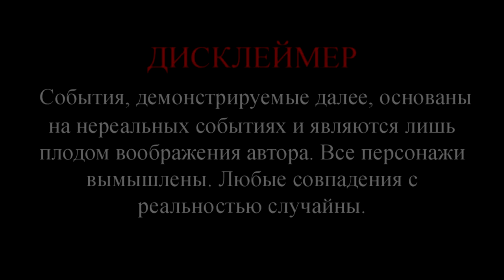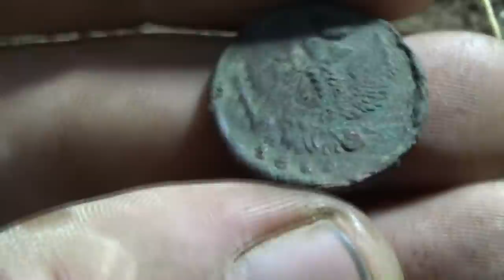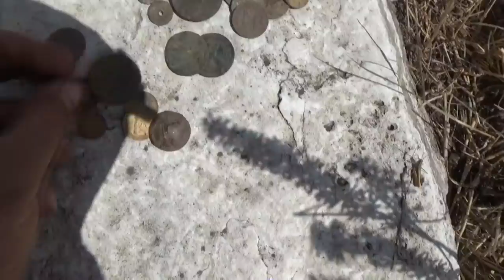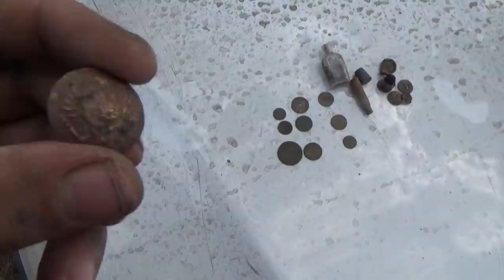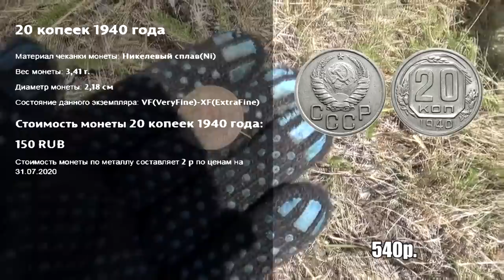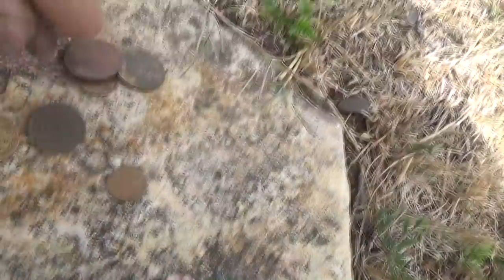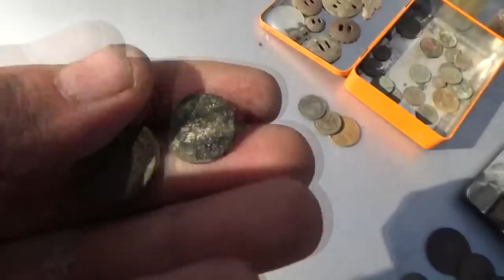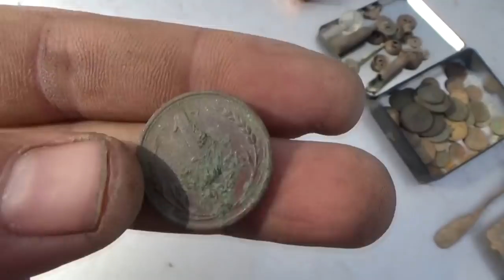Находок просто тьма! Зашурфились ночью, копали 24 часа.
Однажды это случится и с Вами, кто увлечен кладоискательством, - назреет вопрос: «Что такое ночной коп?»,  «Как и где это происходит?», и вообще, в чем безумная радость этого дела, ведь можно спокойно выйти с металлодетектором днем, когда все видно и насладиться процессом?» Вопрос вполне ожидаемый, но ровно до того момента, пока однажды счастливый обладатель металлодетектора, вдруг случайно или запланировано выходит на поиски в ночь, в темноту. Новые ощущения, эмоции, интерес к новому гарантированы! Находок просто тьма! Зашурфились ночью, копали 24 часа.